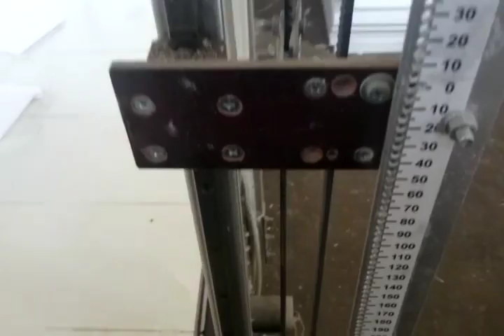The titanium wire received from Baoji Fenze Matel Material Co. Ltd.
It was torn while trying to stretch it on the styrofoam cutting equipment.